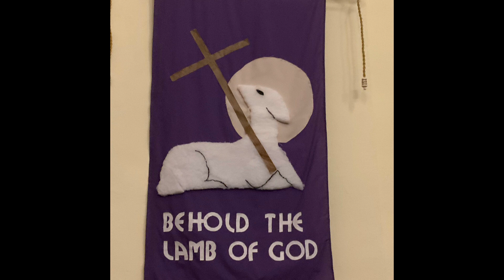Bells of St. John - February 28, 2024